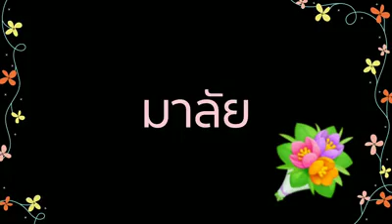มาลัย คาราบาว : cover by Shine Phicha